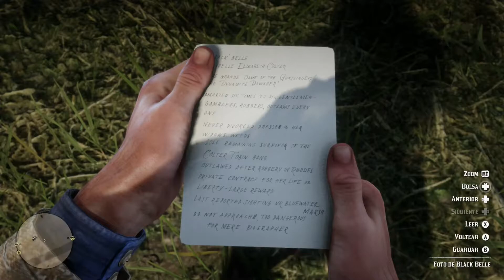Red Dead Redemption 2, mision super corta